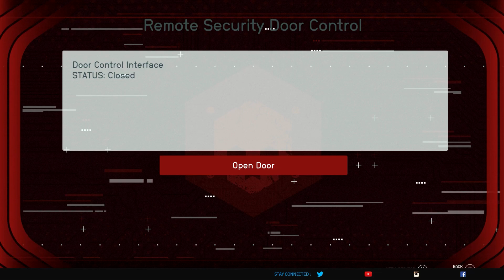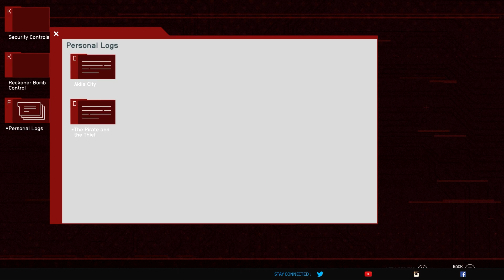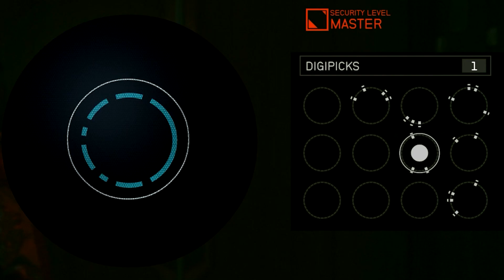Starfield Legacy's End Reach the Operations Center and Deactivate Shinya bomb - All safes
Check out my Starfield Legacy's End Reach the Operations Center and Deactivate Shinya Voss's bomb walkthrough guide, to see how to save both Shinya and Delgado and open all safes, weapon cases and locked doors.

Timestamps:

00:00 Initial assault
01:30 Bypass the security doors
06:00 Open the last Nova's door
08:48 Speak to Shinya Voss
10:55 Reach the Operations Center Part 1
13:32 Locked safe #1 (Novice)
14:11 Reach the Operations Center Part 2
15:03 Locked weapon case #1 (Novice)
16:13 Reach the Operations Center Part 3
18:09 Confront, Persuade and arrest Delgado
22:00 Deactivate Shinya Voss's bomb
23:12 Locked safe #2 AKA Delgado's Safe (Advanced)
24:16 Delgado's locked door (Master)
28:51 Locked weapon case #2 (Novice)
29:45 Locked safe #3 (Advanced)
30:32 Return to the Vigilance
31:35 Speak to Commander Ikande
35:08 Legacy's End reward (is it worth it?)

or with the official Bethesda Twitter

Remember to hit the like button and share my Starfield Legacy's End Reach the Operations Center and Deactivate Shinya Voss's bomb video on Facebook, Twitter, Pinterest or any other social media channel you use. This should help you get the most out of Starfield.